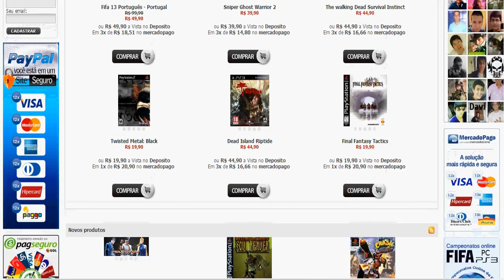BO2: Nuclear Chicom Without Attachments+ Nuclear AN94 No Perks No Attachments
Meta 100 likes bora?
Nuclear dos inscritos #19(Chicom Nuclear Without Attachments+ Nuclear AN94 No Perks No Attachments) 2 Nuclear

Jogadores
xPietro__bR (Chicom)   CapitaooCavernaa (AN-94)

Canal do Jogador:N/D

Obrigado por fazer parte desta minha caminhada.

Melhores jogos de PS3 com os melhores preços
▶Que participar???

▶OU se nao Mande uma mensagem em privada pelo Youtube com sua psn o id e etc.
▶▶OU se nao me manda uma mensagem na psn: Hylander_▶▶▶

Músicas sem Direitos Autorais - Livre para Uso
1º I Am King - Love The Way You Lie

2º Crown The Empire    Moves Like Jagger (Maroon 5 Cover)

▶A musica do final do video
▶Crown The Empire - Breaking Point▶
OBRIGADO A TODOS S2